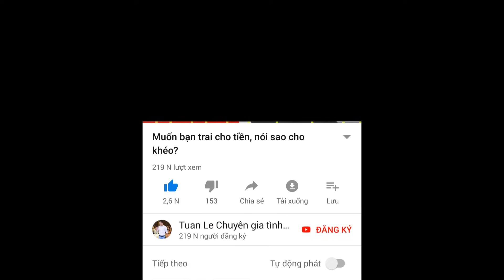Khi bạn trai tới phòng trọ chơi